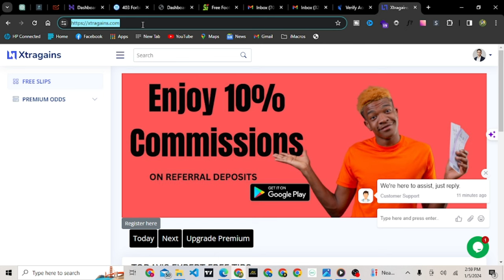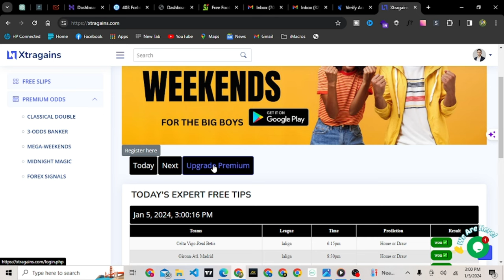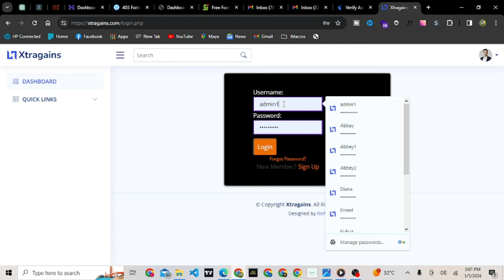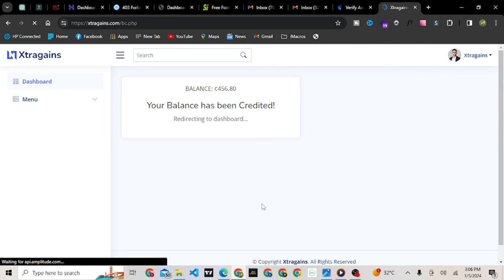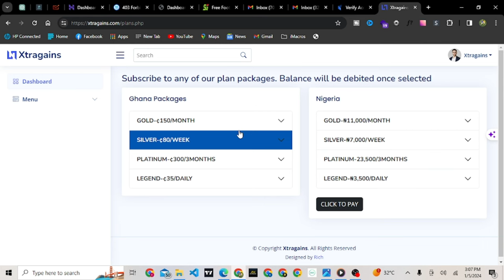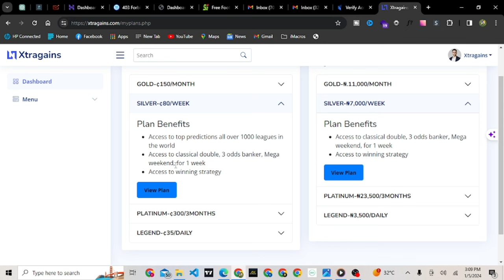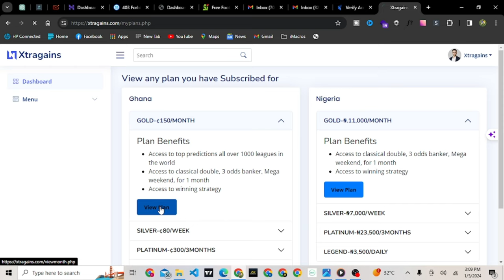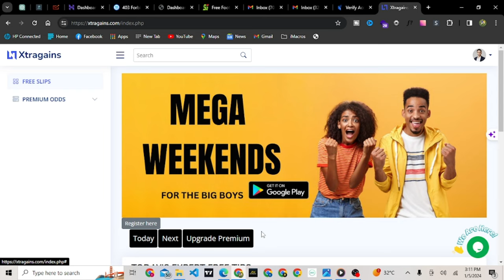💰I tried making ₵500 Daily on Sportybet Using This Website | and it worked 2024"